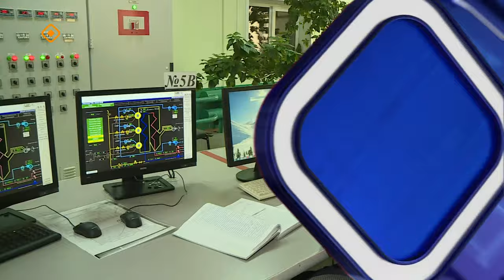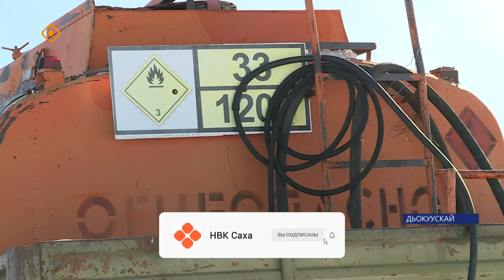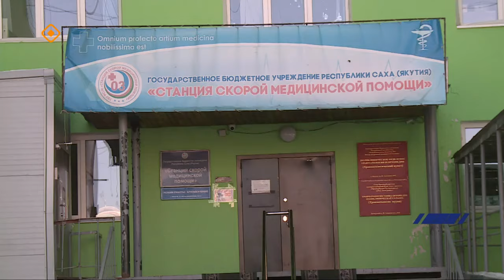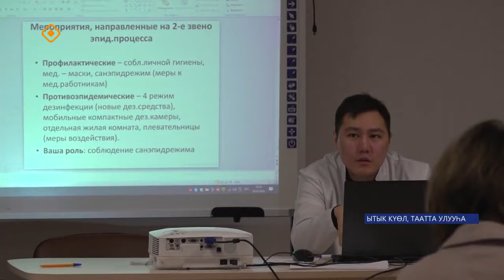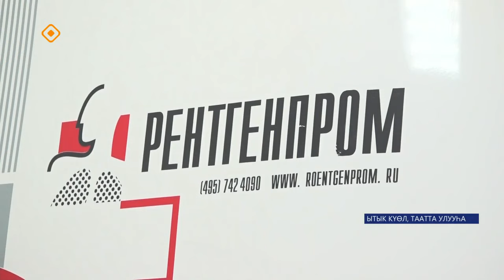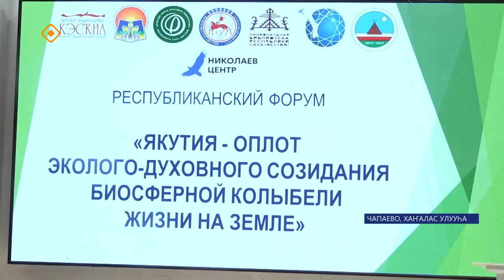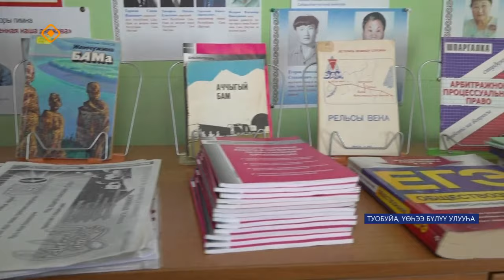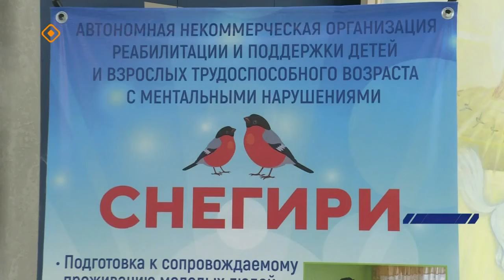«Саха сирэ» информационнай биэрии. Муус устар ый 2 күнэ 20.30